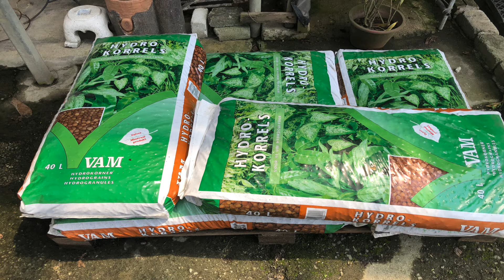Q&A - Suitable LECA for Aquaponics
Answering question on LECA what type that is suitable for aquaponics. Not all LECA are created equal.